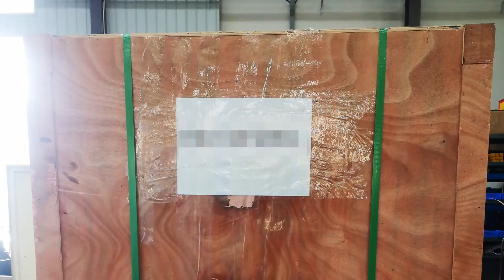JPMX-301B busbar machine was shipped to South Africa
JPMX-301B combined busbar processing machine. (busbar cutting, busbar bending, busbar punching.)
It was shipped to South Africa.
We are a professional busbar machine manufacturer.